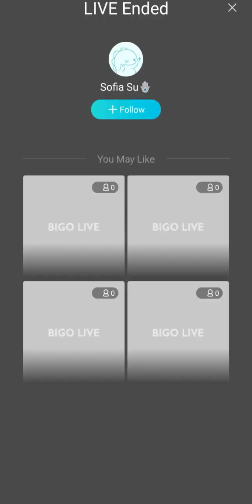periscope live pretty girl 0475